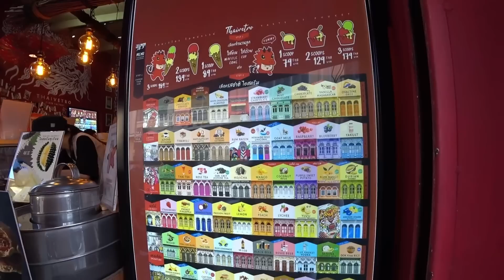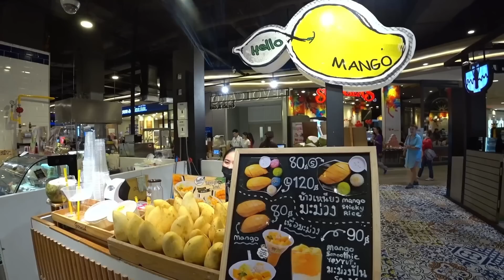Exploring Phuket, Thailand w/ Water - BEST SIGHTS & FOOD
Some of our first adventures in Phuket, Thailand with Water! This place is absolutely beautiful and I couldn't wait to explore more of it.